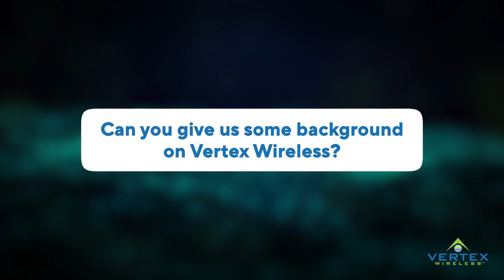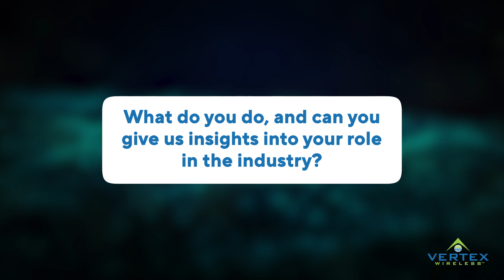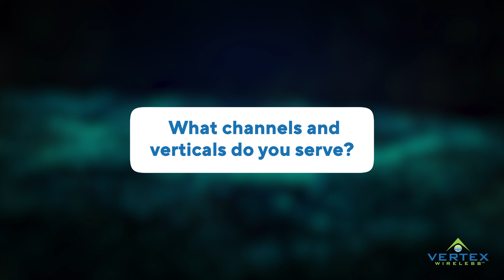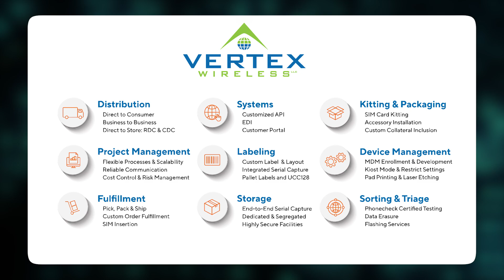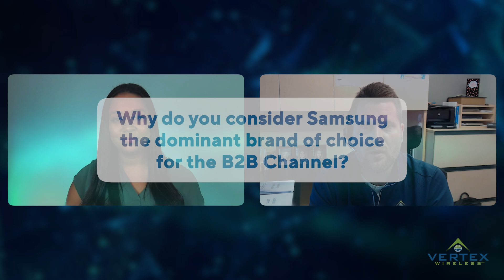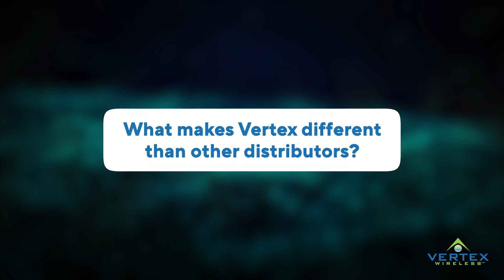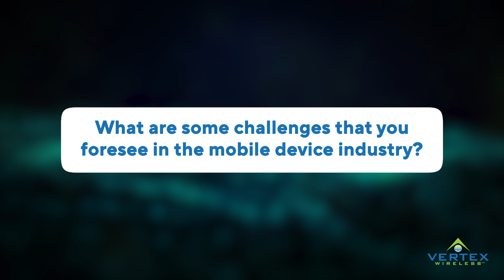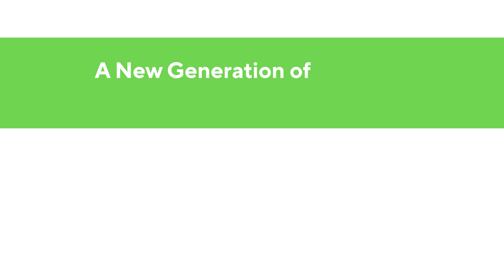Vertex Wireless: A New Generation of Wireless Technology Distribution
Discover the story behind Vertex Wireless, learn about their role in the mobile device industry and explore what makes them unique and how they became Samsung's largest device distributor for the B2B Channel.

We are going to discover the story behind Vertex Wireless, learn about their role in the mobile device industry and explore what makes them unique and how they became Samsung's largest device distributor for the B2B Channel. To discuss this further is Mike Fleming, director of marketing and strategic development and Jason Eder, VP of enterprise and government sales, from Vertex Wireless.

Webinar Topics:
• Discovering Vertex Wireless
• Samsung And Vertex: Achieving Dominance In The B2B Channel
• The Evolution of Wireless Technology